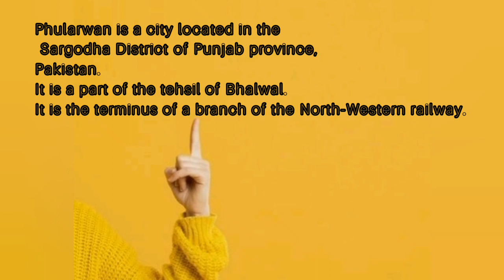Drone footage Of Phularwan District Sargodha | DJI mavic | 4K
4K Drone footage Of Phularwan District Sargodha | DJI mavic